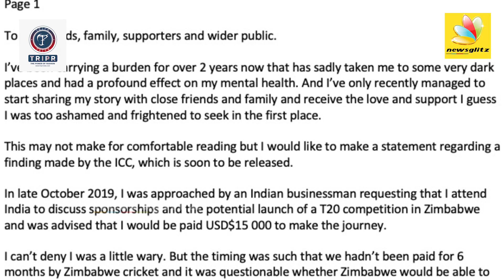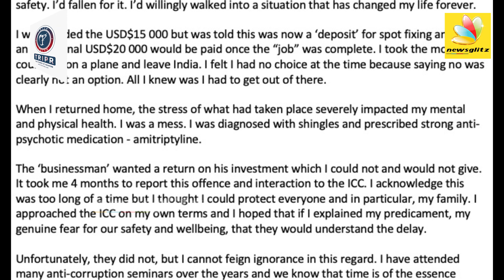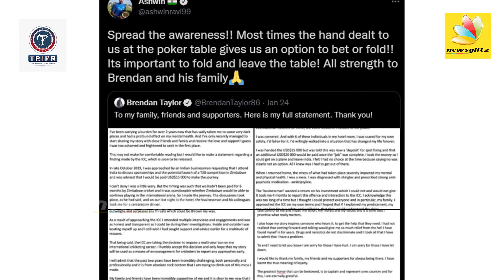மீண்டும் Match Fixing சர்ச்சை!மாட்டிக்கொண்ட கிரிக்கெட் வீரர்| Brendan Breaks Silence on Match Fixing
Brendan Ross Murray Taylor is a Zimbabwean former international cricketer and a former Zimbabwean captain, who played all formats of the game. Taylor is a right-handed batsman but is also an off spinner.